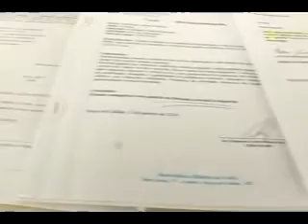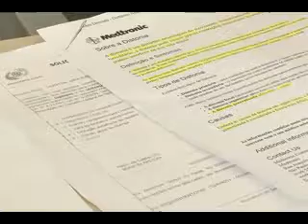O PROBLEMA DE ANDERSON COM O INSS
Um poços-caldense ha bastante tempo tem enfrentado problemas para manter-se afastado do trabalho. Mesmo com uma doença que causa o congelamento dos movimentos, ele não consegue junto ao INSS o afastamento por invalidez.